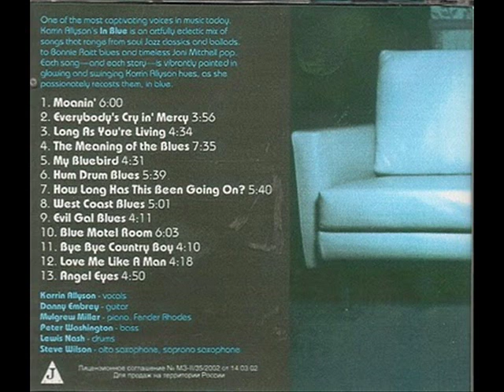Karrin Allyson - West Coast Blues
Karrin Allyson - West Coast Blues from the album In Blue